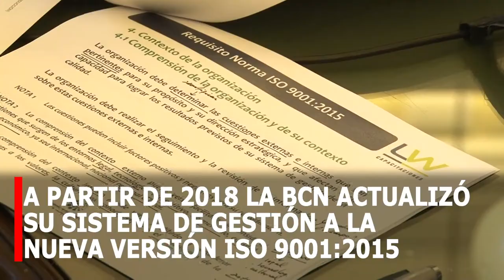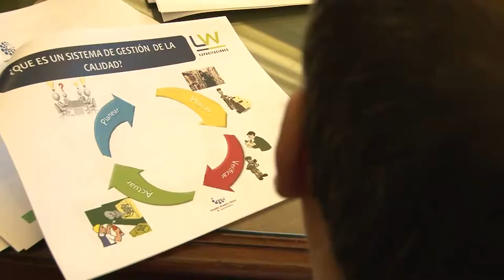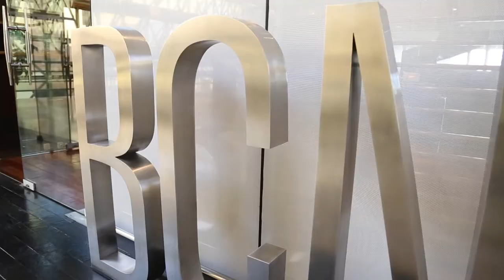BCN actualizó su certificación de calidad a la norma ISO 9001:2015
De forma exitosa concluyó el proceso de auditoría que permite la actualización de la certificación del Sistema de Gestión de la Calidad de la Biblioteca del Congreso Nacional de Chile, tras un largo proceso que contempló una auditoría interna y pre-auditoria externa -a cargo de la empresa ICONTEC.
El nuevo alcance de la certificación ISO para la BCN se remite a cuatro procesos del servicio Ley Chile: ingreso de normas jurídicas, actualización de normas jurídicas, integración de información jurídica y servicio de respuestas a consultas de usuarios del Sistema Ley Chile.